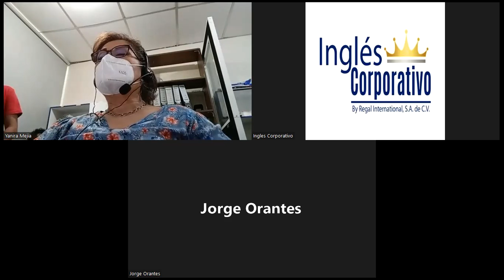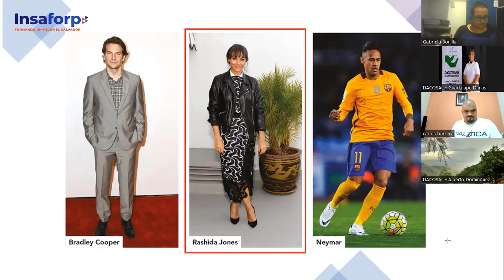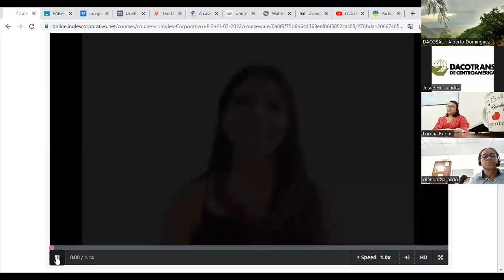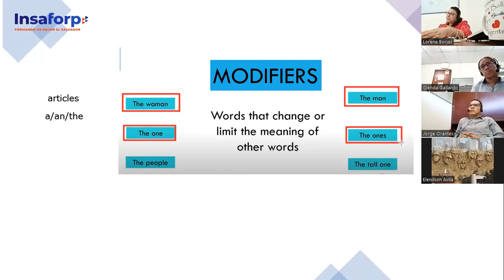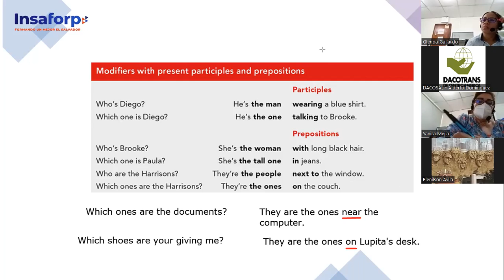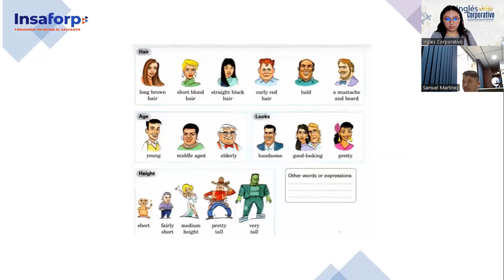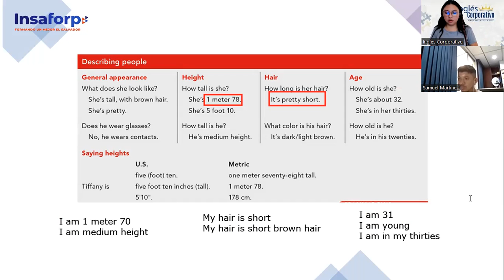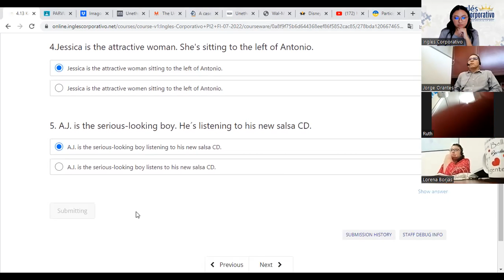Inglés Corporativo-21-7-2022- Pre Intermedio 2 -Modifiers with participles or prepositions